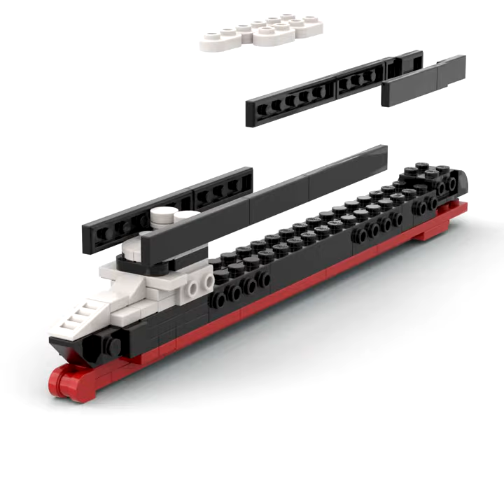LEGO Disney Magic Cruise Ship Speed-Build Animation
The famous Disney Magic Cruise Ship as built to a 1:1400 scale in LEGO!

MUSIC
Inventing Flight by Bryan Teoh